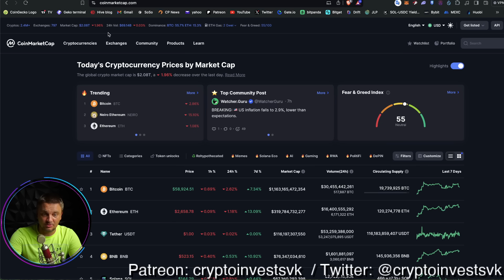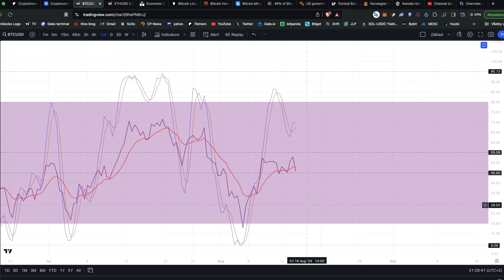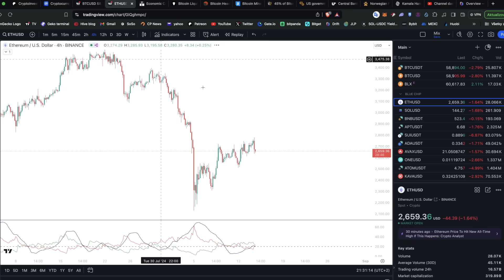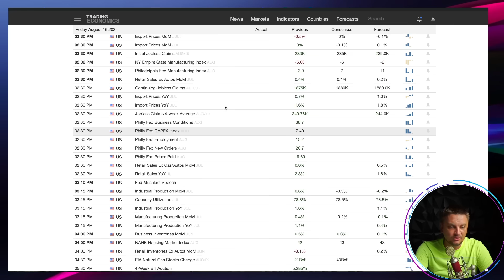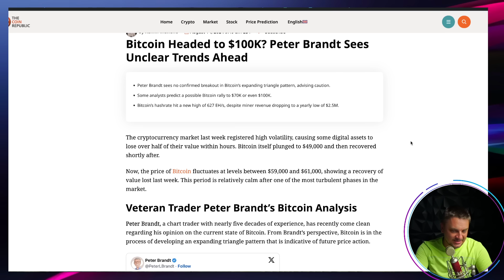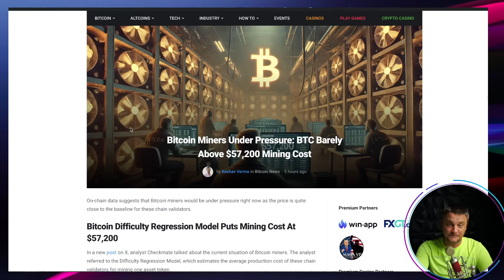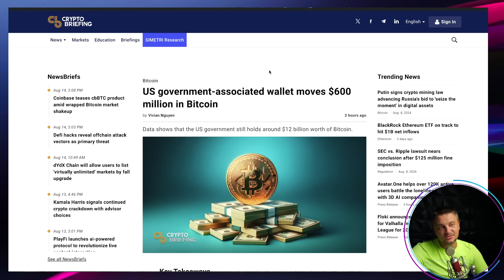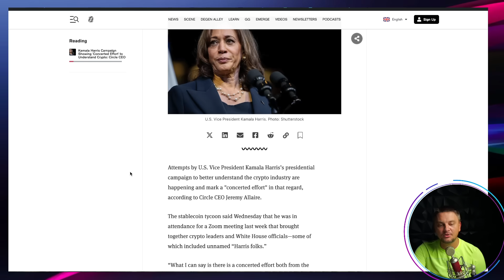OMG Bitcoin!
Hľadáte najnovšie správy o kryptomenách a bitcoinoch? Nehľadaj ďalej!

0:00 OMG Bitcoin
0:50 Market update
1:33 Bitcoin graf
5:25 Bullish dáta pre USA
7:10 ETF dáta a likvidačky
8:28 Bitcoin na 100 000$ :D :D
9:45 Bitcoin miners
10:30 HODL spôsobuje problém
11:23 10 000 BTC v pohybe (znova)
12:15 Švajčiarsko a Norsko kumuluje Bitcoin??
14:10 Klamala not crypto friendly?
14:30 Patreon shill